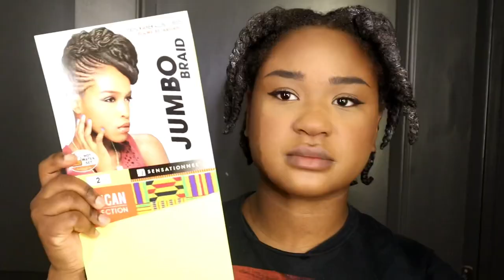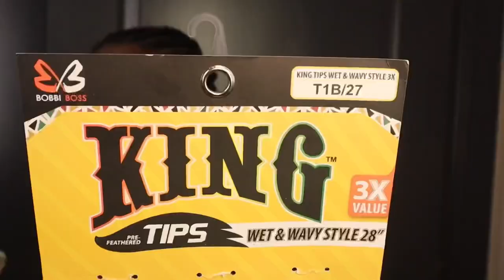Wet + Wavy Crochet Style | HOW TO INSTALL | Bobbi Boss King Hair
Watch me install this wet and wavy look!

Hair: Bobbi Boss King Prefeathered Tips Wet & Wavy 28” 3x Value

Colors:
T1B/27
T4/30

Store: BeautiFull Beauty Supply Store in Richmond, VA

Camera: Canon M50
Editing: iMovie and InShot

Hi! My name is Jessie Jordan. I’m an actor and content creator. I’m American and my husband, Benyam is Ethiopian. On this channel, you’ll see a lot of beauty, lifestyle and vlogging content!

Jessie